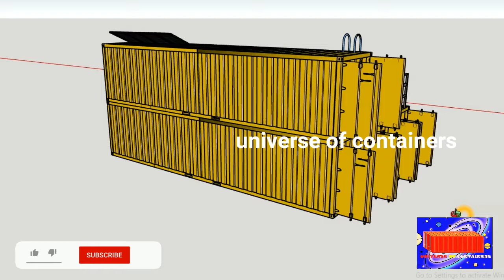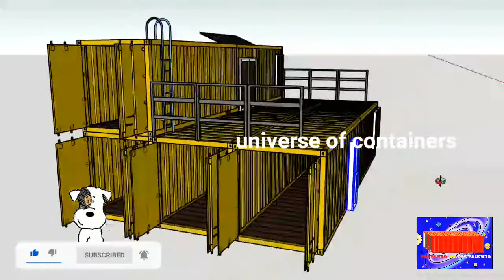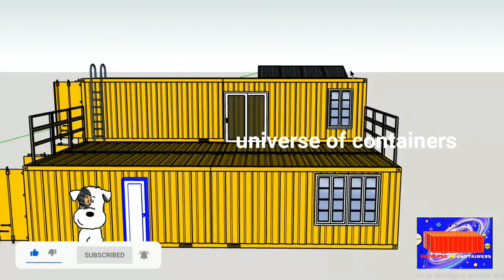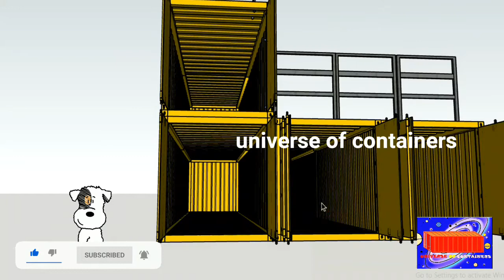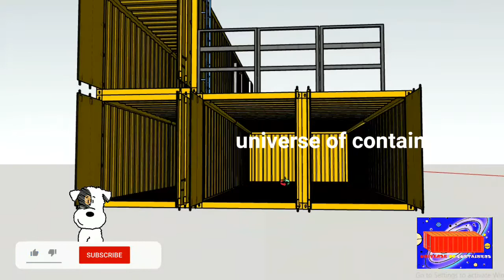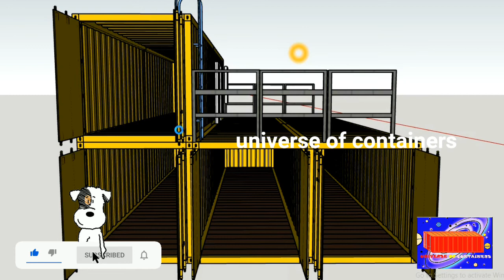house, container warehouse.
Container shop
Container restaurant
Mobilet toilet
Container refabricating
Container fabrication
Old Container
shipping container
Cntainer home
container house
container construction
tiny house
container design
container modification